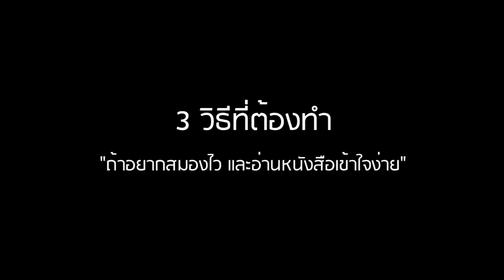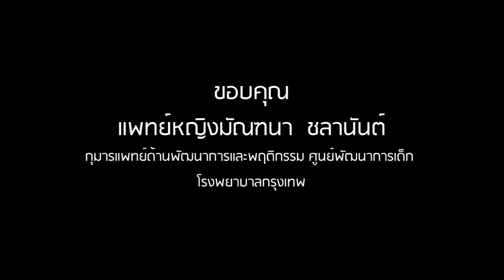3 วิธีที่ต้องทำ ถ้าอยากสมองไว + อ่านหนังสือเข้าใจง่าย | Health Me, Help Me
- อยากสมองไว ต้องกินอะไรให้ช่วยกระตุ้นการทำงานของสมอง?
- ในคืนก่อนสอบ ถ้าเลือกระหว่างการนอน VS การอ่านหนังสือ คุณหมอมาช่วยเลือก!
- ไขข้อสงสัย "เขาว่าเปิดเพลงตอนอ่านหนังสือจะช่วยเพิ่มความจำ...จริงเหรอ?"

ติดต่อลงโฆษณา ทีมงาน NUGIRL : 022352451 ต่อ 226 , 208

Instagram พี่จูเนียร์ : Juniorjoo